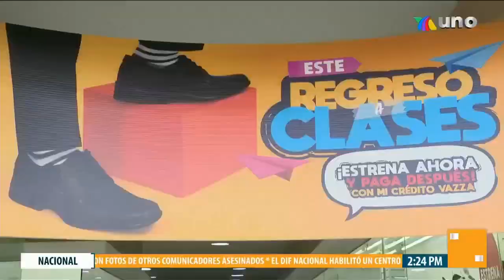Christian Lara 25.08.2022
La hermosa Christian Lara en vestido amarillo